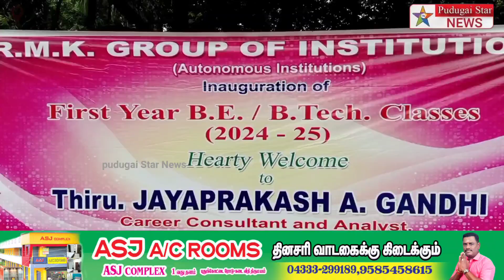யார் ஒருவர் கல்லூரி நேரத்தை தாண்டி படிப்பில் கவனம் செலுத்துகிறார் அவரே வெற்றியாளர் ஜெயபிரகாஷ் காந்தி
Captain news
Sun News
Jaya news
Puthiya thalaimurai news
Raj news
accident news
thefte news
sitting news
smuggling news
cinema news
grame news
village news
sports news
school news
article news
political news
accident news
India news
world news
sports news